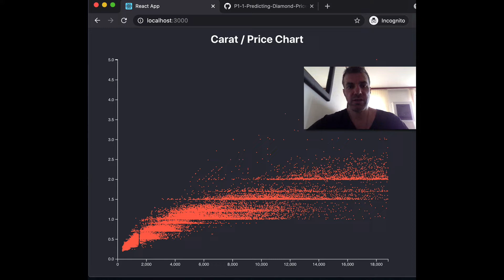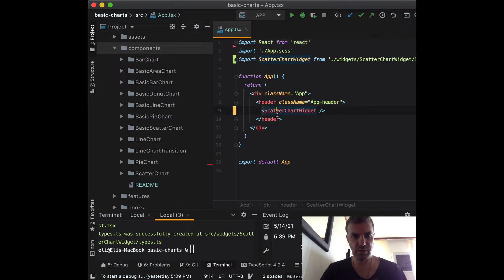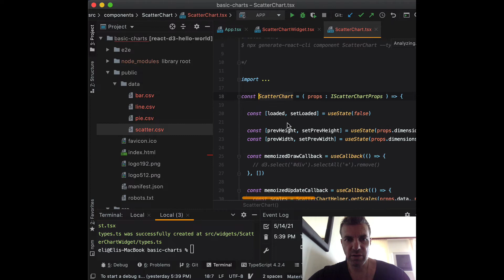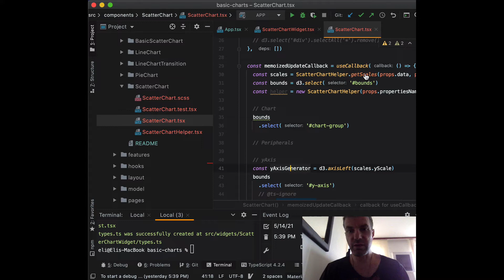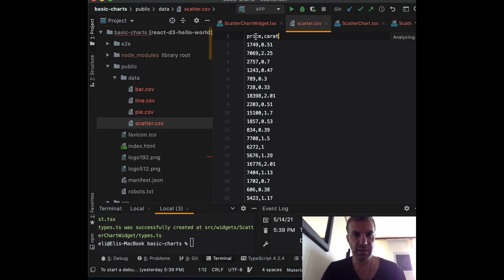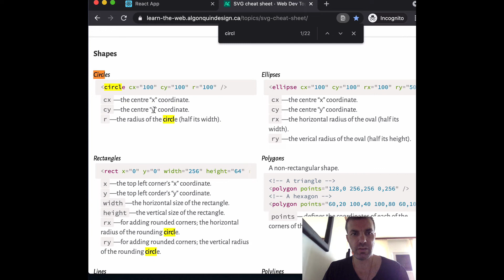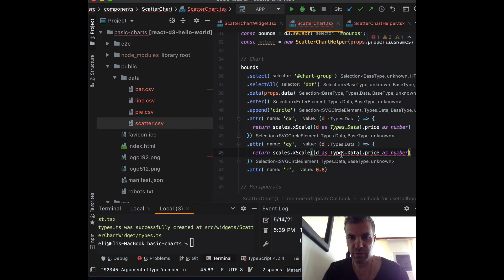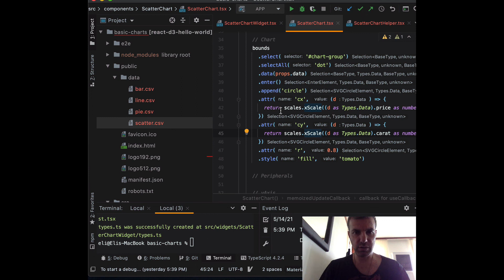Integrating d3.js with React - Simple Charts - Scatter Plot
This video is a lecture from the Integrating d3.js with React interactive course.  In this course, you learn to integrate D3.js into a React TypeScript project and create a charts component working in harmony with React. Understand how you can utilize D3 with React to bring life to your charts.

Using this course, you will create simple charts such as line, bar, donut, scatter, histogram, and others, and advanced charts such as a world map and force charts. You will learn to share the data across your components and charts using React Recoil state management, and understand how to integrate third-party chart libraries that are built on D3 such as Visx, Nivo, React-vi, and Victory. Lastly, you will learn how to deploy your chart as a serverless app on popular platforms.

React and D3 are two of the most popular frameworks in their respective areas – learn to bring them together and take your storytelling to the next level.

YOU WILL:
· Learn to set up your project with React, TypeScript, and D3.js
· Learn how to create simple and advanced D3.js charts
· Learn to work with complex charts such as world and force charts
· Integrate D3 data with React state management
· Learn to improve the performance of your D3 components
· Learn how to integrate popular React charts built on D3
· Learn how to deploy as a serverless app and debug test

This course is intended for readers that already have basic knowledge of React, HTML, CSS, and JavaScript.

Where to go from here:

2) Read related articles